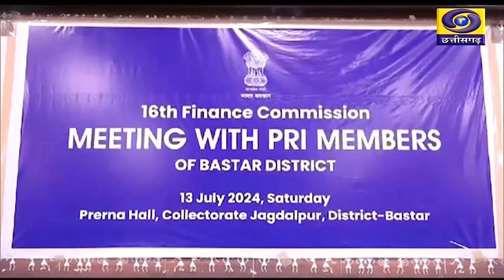16वें वित्त आयोग के अध्यक्ष अरविंद पनगढ़िया बस्तर पहुंचे